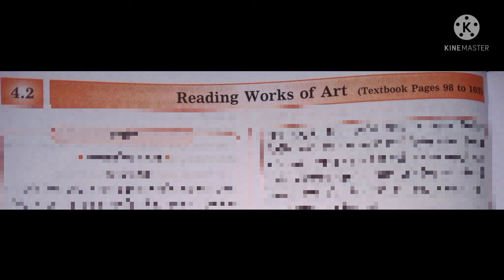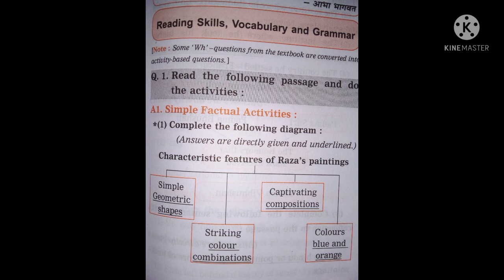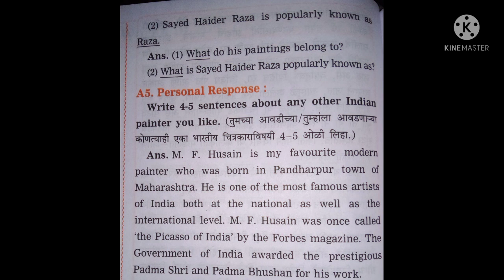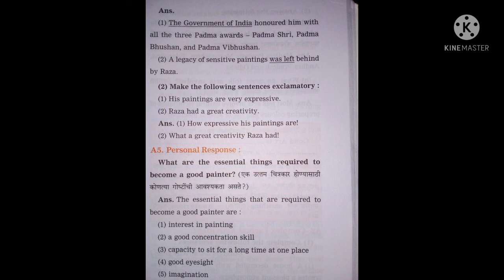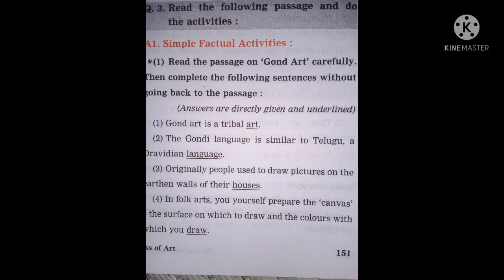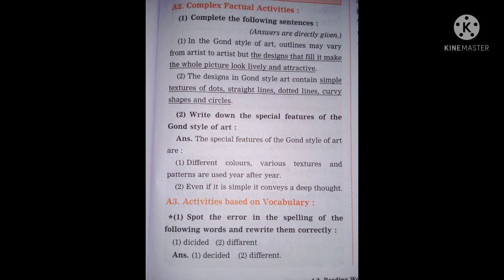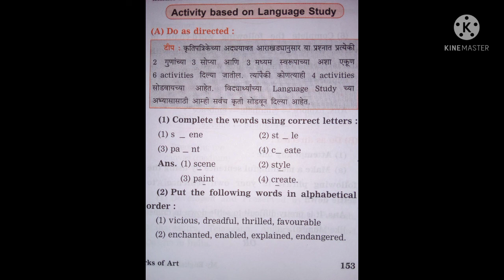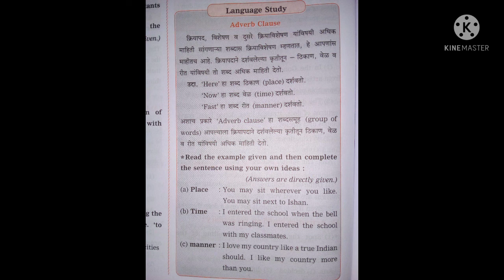Standerd 9 english lesson, 4.2 Reading Works of Art | answers English workbook